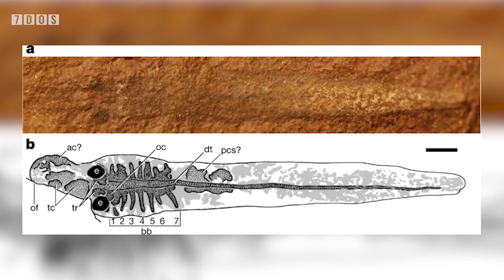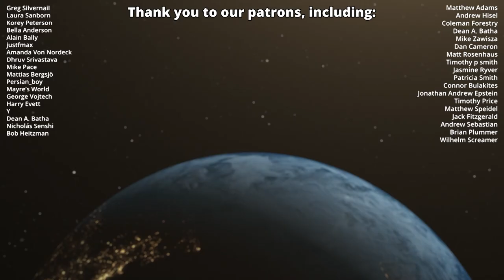Overturning Ideas on Vertebrate Origins | 7 Days of Science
Coming up in this week's 7 Days of Science, we take a look at some news that's happened in the last seven days that relates to science. We take a look at this news from a scientific perspective, and make sure to keep the news we cover in the last seven days. Eight days is too high, and six is too low. Nine is way out, as seven is the number of days that we shall be covering, and no other number.